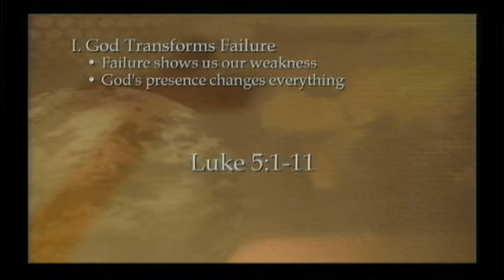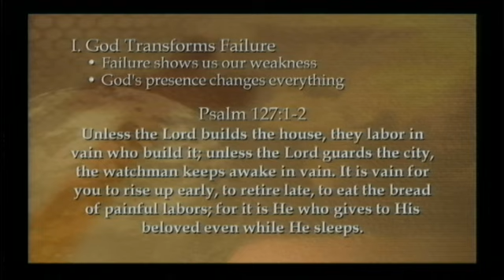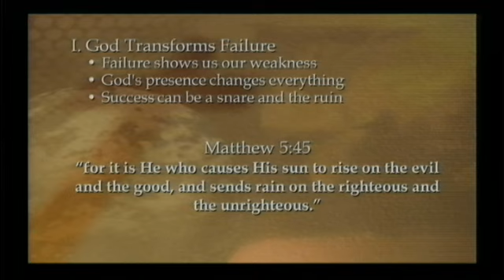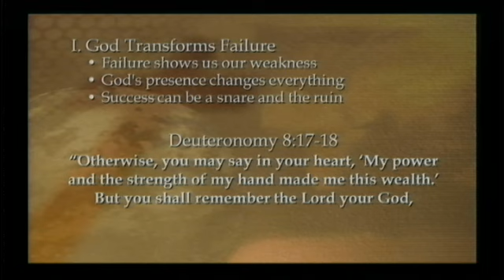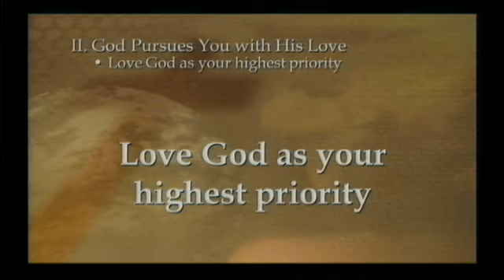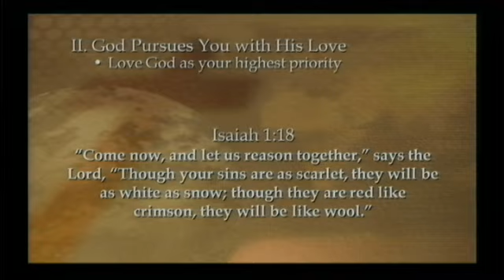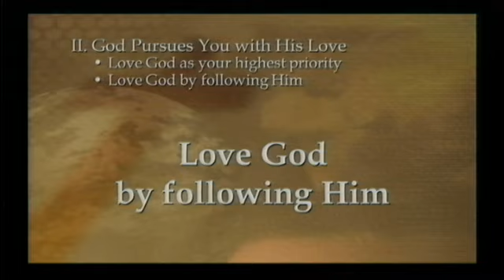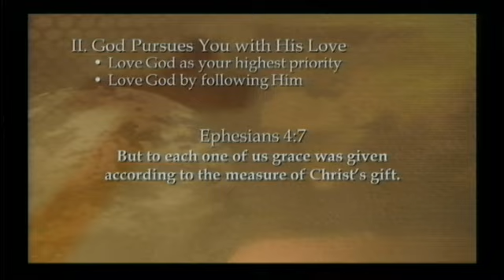John 21:1-22 | An Invitation to Love | Rich Jones